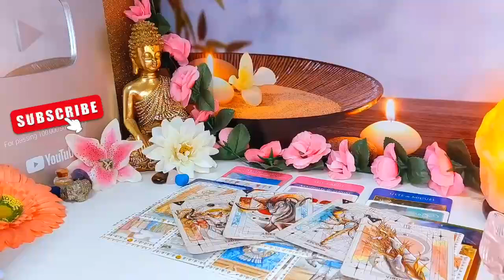AQUARIUS DEFEND YOURSELF🙅‍♀️They are STARTING to realize that they have TRUE LOVE ❤️JULY TAROT